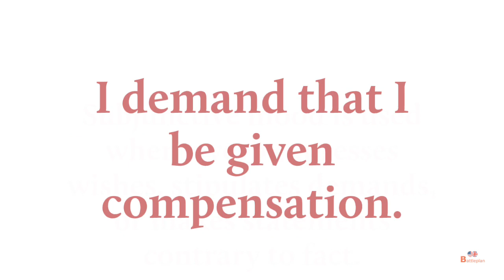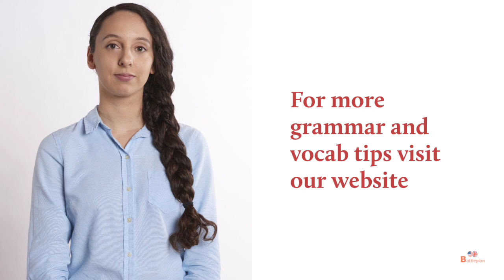Subjunctive Mood - What is it?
This video looks at the subjunctive mood. What it is, how to build it, and how to use it.